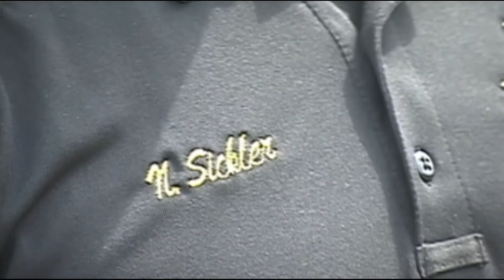Candidates for JCSO Sheriff